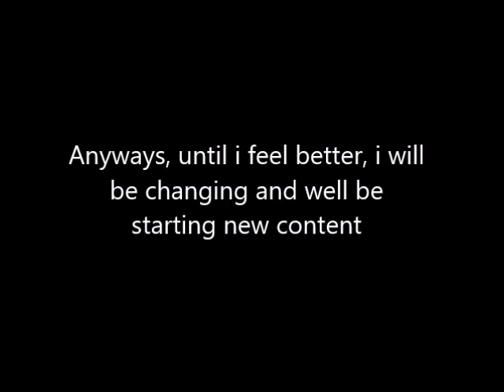Update: Its time for me to change (watch and read desc)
yes you saw the title, its time for me to change.

Im done dealing with drama, arguments, this year has been a nightmare to me. So im going to try to make it good and change myself.

also sorry for the video of me killing nathaniel
i got angry cause of something happened which caused me to make this video.

Shout out to Julian and Phoenix for giving me advice!
bye